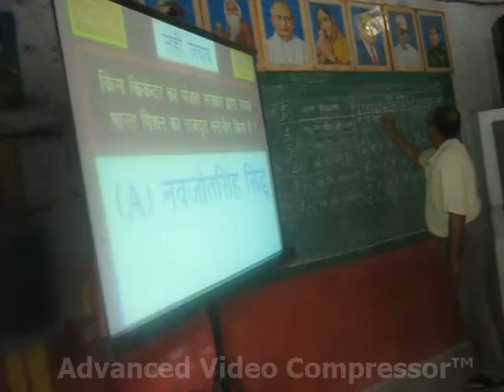Govt M S Mahalaxmi Shajapur M P Quiz on Swachchha Bharat Abiyan on Projector